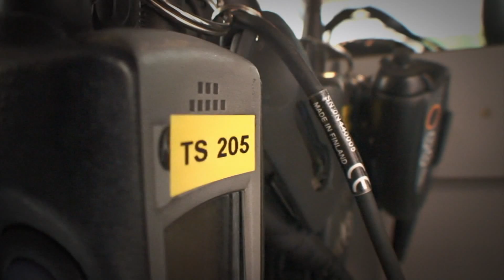Combivoertuig brandweer Dordrecht TS205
Video: Nathan Alblas

-Met dank aan brandweer Dordrecht-